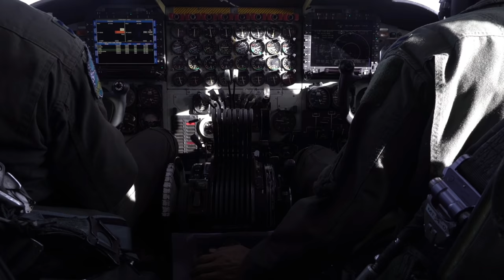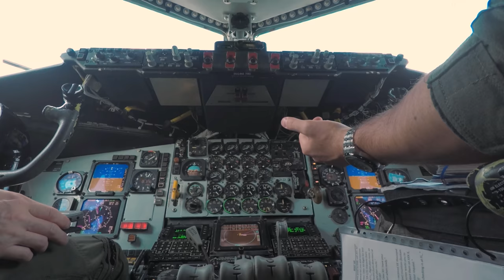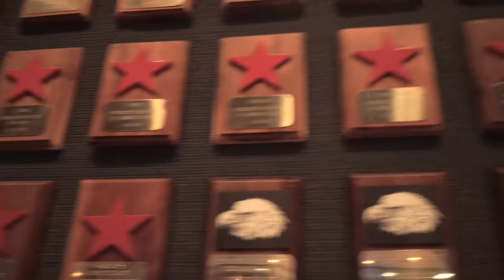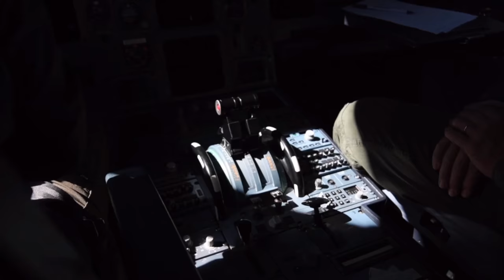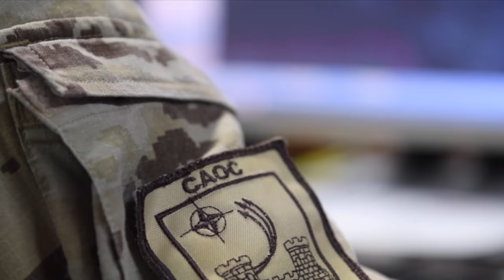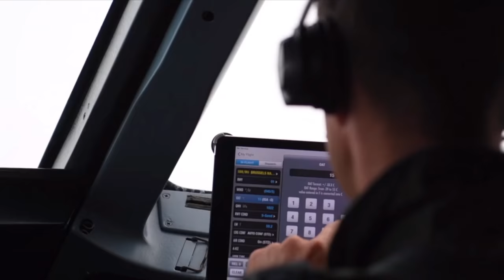Are Strategic Military Bombers still practical today? | WORLDWIDE DETERRENCE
In the world we live in today, do we still need heavy scale long range bomber missions using the tactical and strategic bombers of today. Advances in satellite and rocket technologies have changed the domain of ‘air power’ into ‘aerospace power’. In simple words, aerospace power signifies a nation’s capability to exploit air and space in support of its national objectives. A logical extension of this idea is the ability to deny or degrade a similar capability for the enemy. Aerial bombing of enemy targets with strategic value played a vital role during World War II; but the term ‘strategic bomber’ attained a new connotation as a currency of nuclear projection and deterrence.

From American B-52, B1 and B2 bombers to Russian Tu-160, Tu-95MS and Tu-22M3 bombers there are missions flying as we speak. But why? And do we really still need these silent cat and mouse air missions?